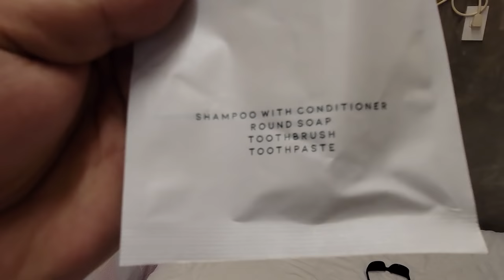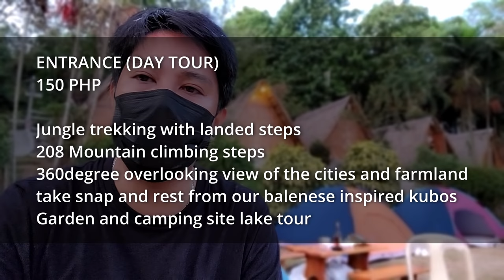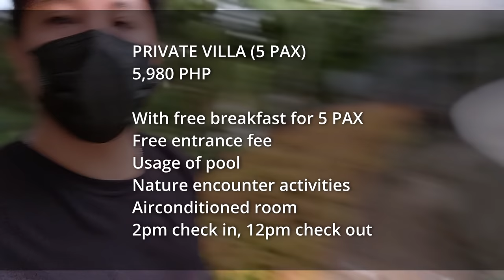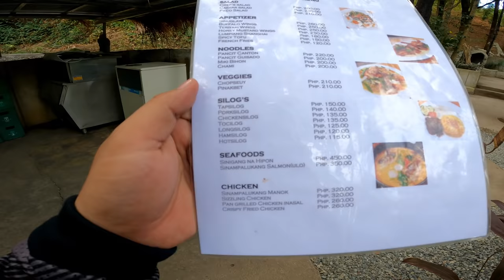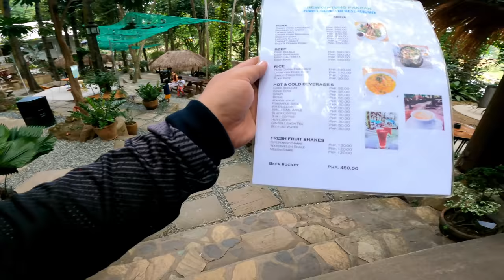NEW GINTUNG PAKPAK | Arayat, Pampanga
Nature lover kaba? then this is the perfect staycation for you